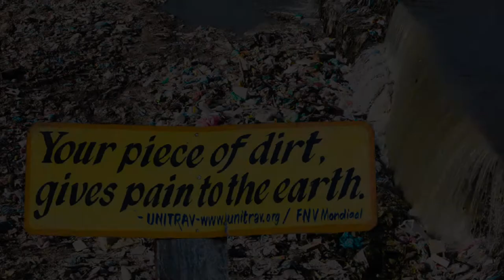Party Election Broadcasts at Grasmere School - The Living Longer Party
In 2017 Election fever swept the UK... Okay, so that may be an overstatement.  However, at Grasmere School, pupils busied themselves with creating their own political parties and manifestoes and hit the campaign trails around their school.  Gorgeous Media joined them one day to help them produce their own Party Election broadcasts.  The children scripted their films, and took on roles of camera operators and sound engineers.  We produced five broadcasts in just a day!  They were on it!  They'd all get my vote :)